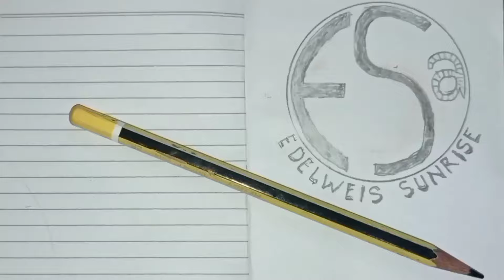CEWEK IMUT KESURUPAN JARANAN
JANTURAN KESURUPAN

jangan lupa.

Gending banyumasan
lagu ebeg